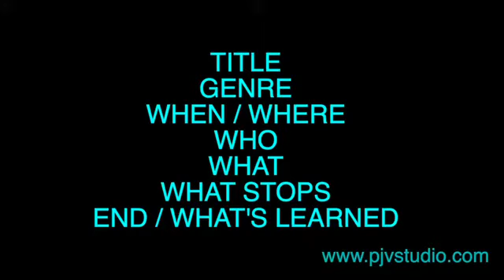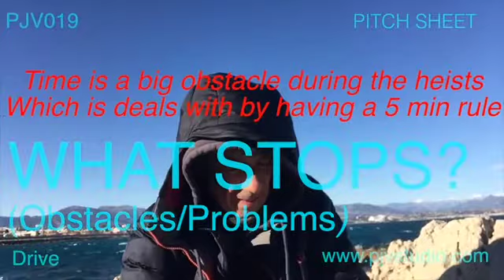DRIVE: Pitch Sheet. 1/4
Movie Structure Analysis